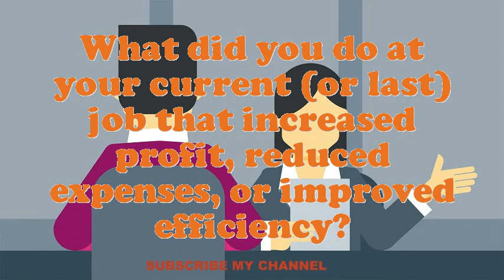Machine Operator Vegetable Juice Production interview questions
Interview Questions for Machine Operator Vegetable Juice Production.What encouragement preparation would you demand being capable to do this Machine Operator Vegetable Juice Production job?What strategic plan did you have as an Machine Operator Vegetable Juice Production?What would be your leading endowment as an Machine Operator Vegetable Juice Production job?What are the potentials of an elegant Machine Operator Vegetable Juice Production?What pertinent Machine Operator Vegetable Juice Production skills do you possess?